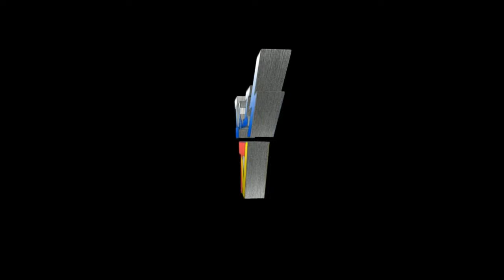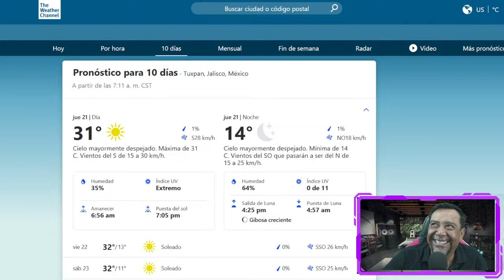IxiS TV - El Mañanero y los Cumpleañeros 21/03/2024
Canal de Transmisiones en vivo, Eventos, Entrevistas, Videos Musicales, Eventos Culturales, Eventos Musicales